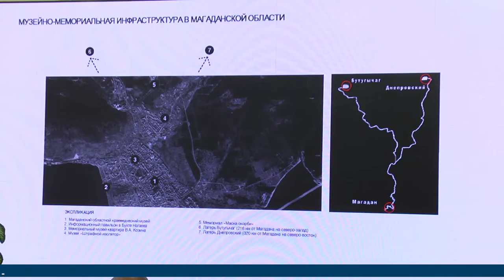Магаданское время 21 06 2021